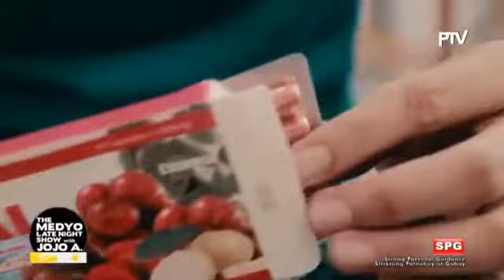Organic Way of Living Featured in The Medyo Late Night Show with Jojo A